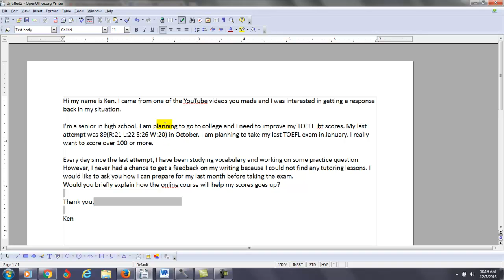"My TOEFL score is 89, but I want 100. And my writing is terrible!"